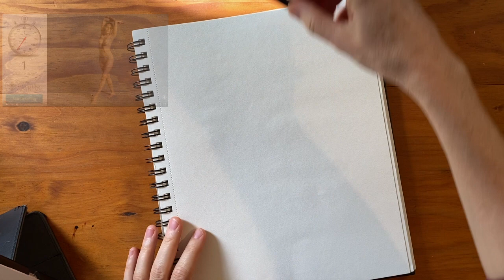Daily Gesture Drawing at Home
In this video I share some of my daily gesture drawing work in my sketchbook. If you are wondering how to draw dynamic, expressive poses from a photo reference, this video will show you how. While you are at home, you can use online resources to draw the figure and I share my techniques and approaches here. This video shows you gesture drawing techniques so that you can comfortably draw figures quickly, draw people and learn to unlock your own natural way of drawing. :)

🔥 Join my FIGURE DRAWING CLASS on Skillshare and get 1 month FREE of Skillshare Membership
OR
🔥  Buy my courses on Udemy and have lifetime access:
Figure Drawing Course:

Here is a list of my preferred drawing materials.
- Fixative
- Newsprint Paper
- The Compressed Charcoal that I use:
- Alternative Charcoal (I don't use but also popular):
- Willow Charcoal
- The ROLLS ROYCE of Charcoals (Nitram):
- Kneaded eraser
For drawing a longer, more finished piece I use good quality paper such as:
- Fabriano Paper
- Hahnemuhle Paper

// FIND ME
Youtube is my preferred/only social platform, but you can also find me on Skillshare and Udemy, if you want to message me directly or get feedback on your drawings.